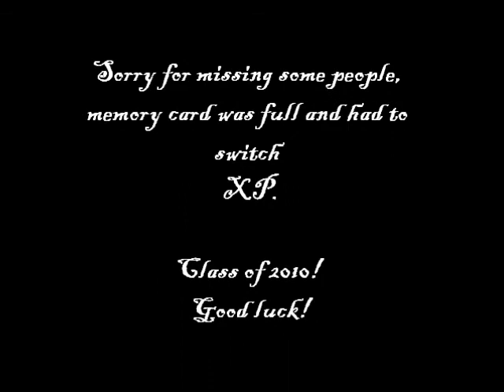Henry Snyder High School 2010 Graduation! Part 4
Henry Snyder High School 2010 Graduation! Good Luck and best wishes. XP Sorry for missing some people. ummm it says part 3 on the vid but its really part 4, lol too lazy to fix that.